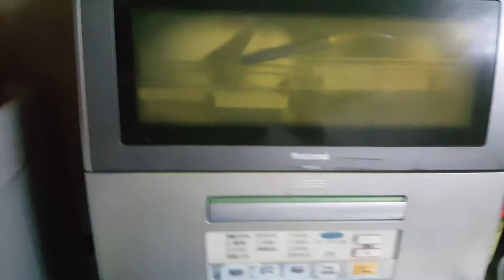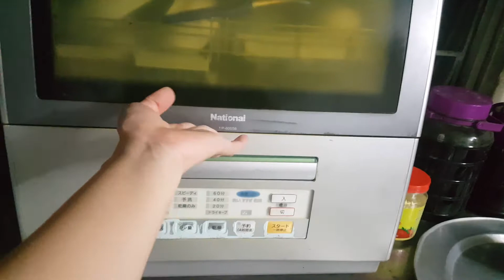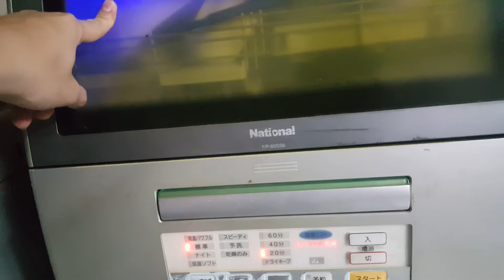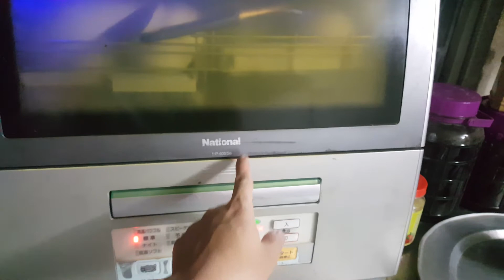0989897559- Xếp bát đĩa thực tế máy rửa bát Nhật nội địa.